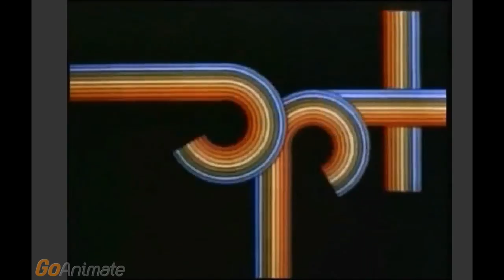OPT Logo Bloopers #2: The Insurance Payments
Credit to Geico, Progressive, Allstate and Operation Prime Time!